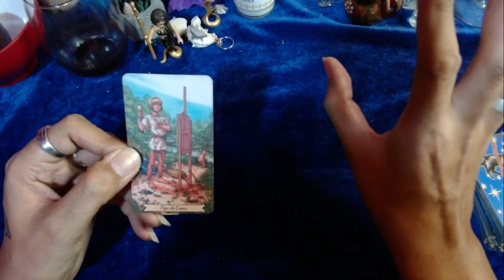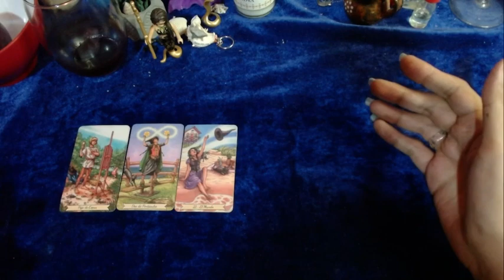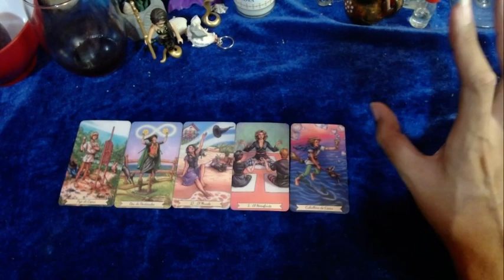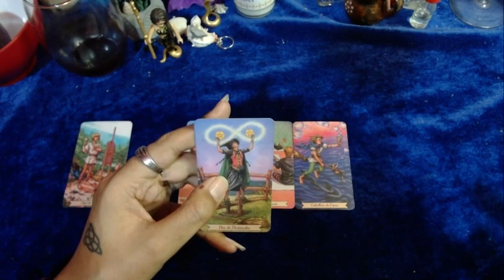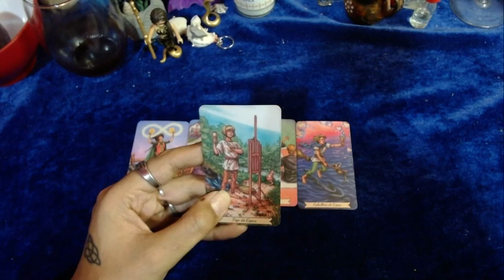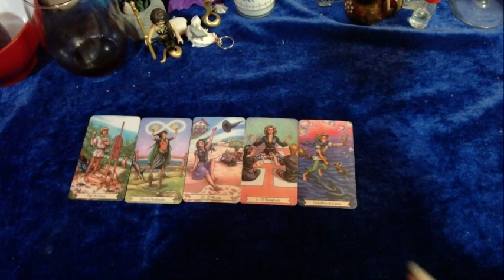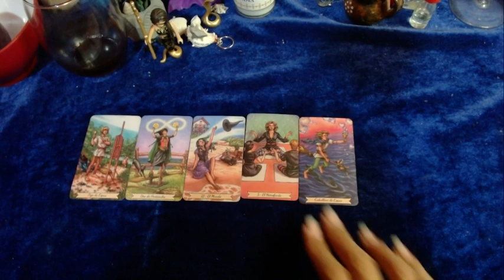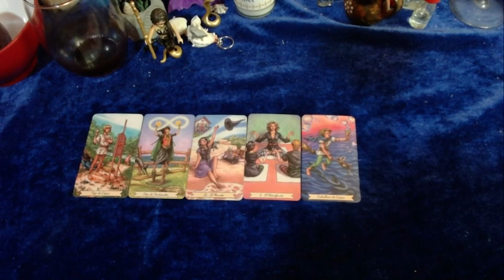♓PISCIS AMOR ❤️❤️❤️La conexión ya está hecha❤️❤️❤️ - 1 al 15 de julio del 2022